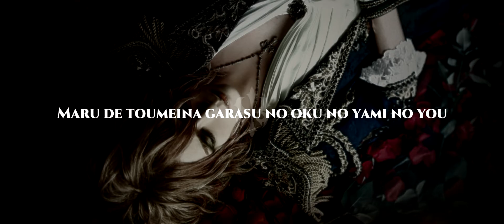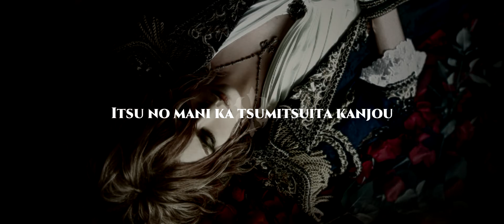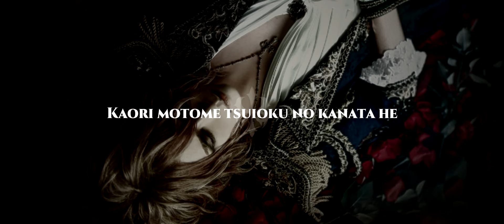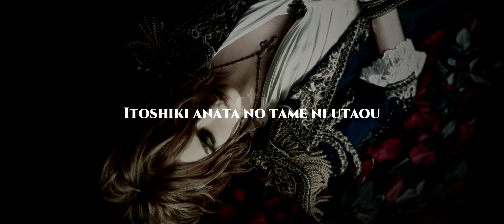KAMIJO - Tsuioku no Mon Amour [Musique de Chambre] | Lyrics